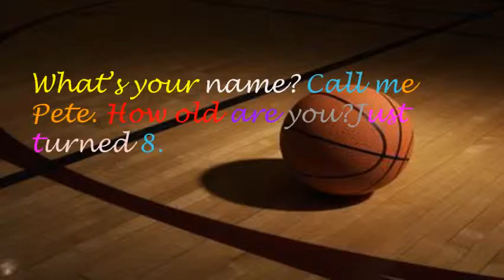New Kid At School: Illustrated by KJ